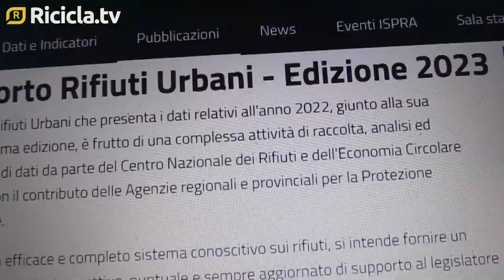Calabria, un albero di Natale per festeggiare la differenziata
Nel 2022 la Calabria ha raggiunto il 54% di raccolta differenziata, ma restano ampi margini di miglioramento nelle grandi città come Reggio Calabria e Crotone. In provincia di Catanzaro un albero di Natale realizzato con 9mila bottiglie di plastica ricorda l'importanza del riciclo